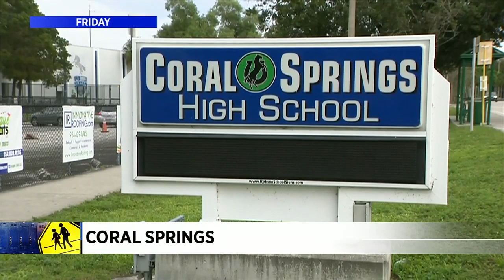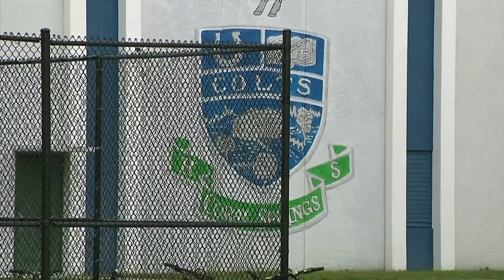Police didn't immediately have keys to enter school during lockdown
Police couldn't get inside the classrooms at Coral Springs High School during last week's lockdown because they couldn't find the master key.